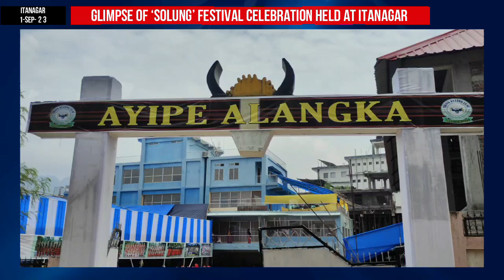Glimpse of ‘Solung’ Festival celebration held at Itanagar